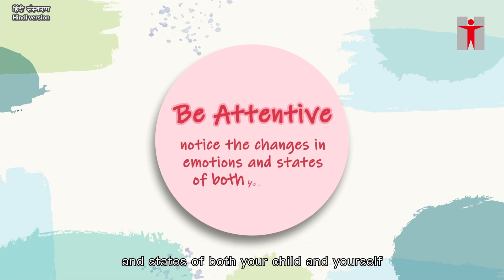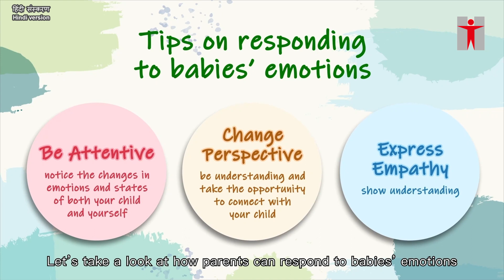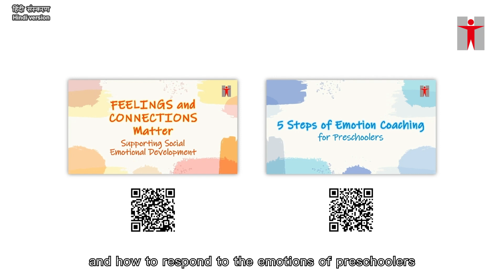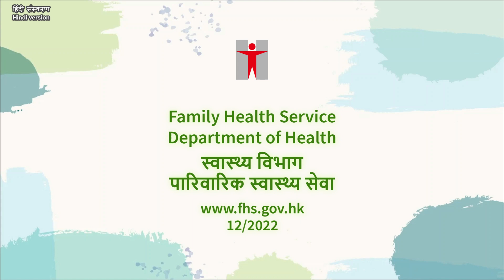Tips on Emotion Coaching for babies and toddlers under 2 (Hindi - हिन्दी )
हम सभी भावनाओं के साथ पैदा हुए हैं। अपने बच्चे की भावनाओं को देखने, समझने और स्वीकार करने से, माता-पिता आपके बच्चे के जन्म से ही उसके शारीरिक और मानसिक स्वास्थ्य का समर्थन कर सकते हैं। यह वीडियो बताता है कि "भावनात्मक कोचिंग" के माध्यम से अपने बच्चे या शिशु की भावनाओं के प्रति सकारात्मक प्रतिक्रिया कैसे दी जाए।